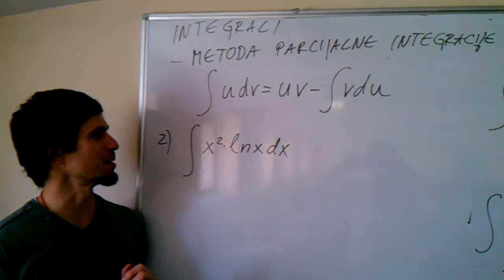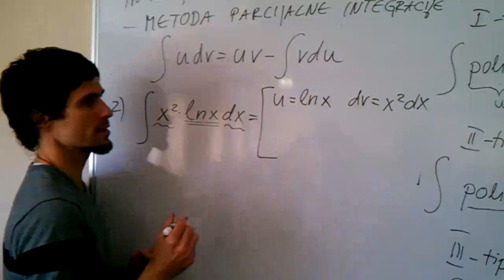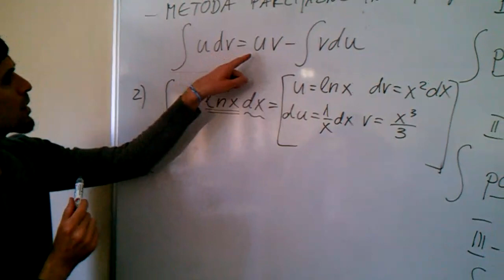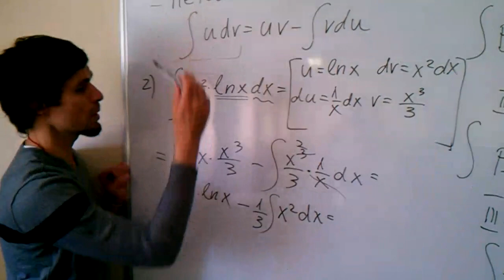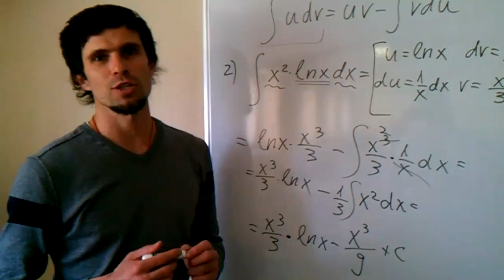Integrali parcijalna integracija 02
Ovo je drugo od dva video-predavanja u kojima obrađujemo integrale metodom parcijalne integracije. Komentari koje ostavite pomoći će nam da sljedeće lekcije napravimo još zanimljivijima, a sve s ciljem da lakše savladate gradivo.